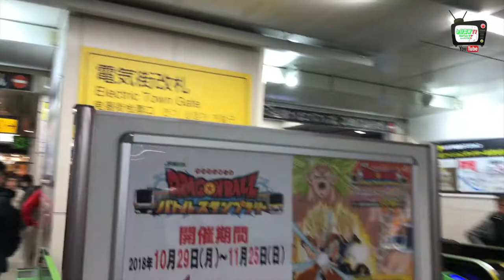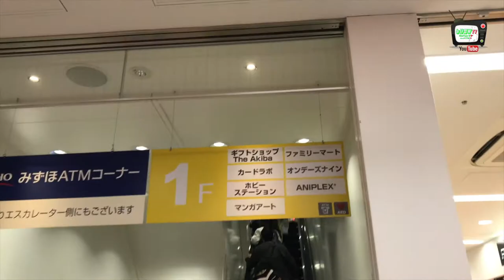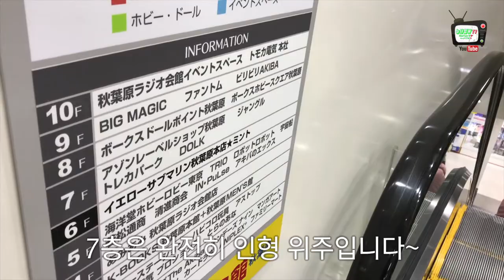덕후들을 위한 아키하바라 가이드!! 두루와~!! 뉴타입W의 아키바 리포트 1편!! [라디오회관 편]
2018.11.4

지난 번에 아키바 풍경 스케치를 올린 적이 있는데,

사실 덕후들에게, 특히 우리 키덜트들에게는 꼭 가보고싶고 가봐야하는

아키하바라를 소개해드리고 싶어서

이번 일본 일정 중에 시간을 내서 찍어 봤습니다!!^^

피규어 리뷰도 좋은 퀄리티로 준비하겠지만

도쿄에 3개월에 한번 정도 가기 때문에

틈을 내서 다년간 쌓아온 좋은 양질의 정보를 알려 드리도록 하겠습니다!!

자주는 못 올리지만 가끔씩 올려드릴 아키바 리포트도 많은 관심 부탁드립니다!

-Naver Blog